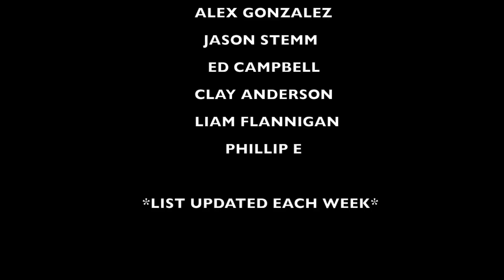Do You Need A Recruiting Video?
Recommended Nutritional Products:

EAS 100% Pure Whey Protein Powder
Optimum Nutrition Micronized Creatine Monohydrate Powder

The Inner Game of Tennis: The Mental Side of Peak Performance
Peak: Secrets from the New Science of Expertise
Grit: The Power of Passion and Perseverance